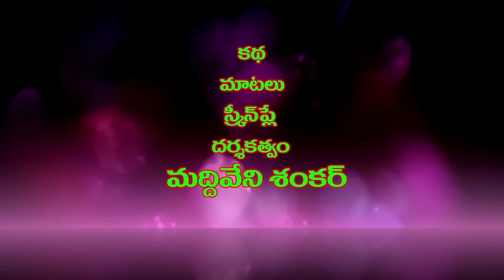పొత్తుల మంచం విరిగింది # 327 // విలేజ్ కామెడి// By Mana Palle Muchatlu